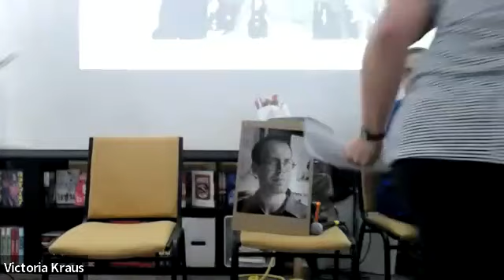Joe Matt Memorial at The Beguiling, Toronto, October 19, 2023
Memorial for the cartoonist Joe Matt, hosted by Chester Brown and Seth, held at the Beguiling comic shop, in Toronto, on October 19, 2023.